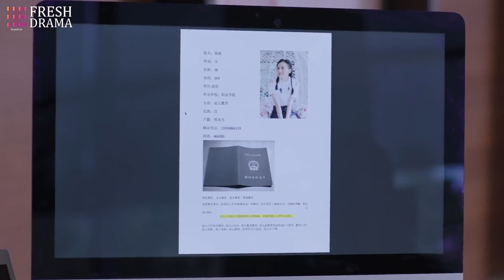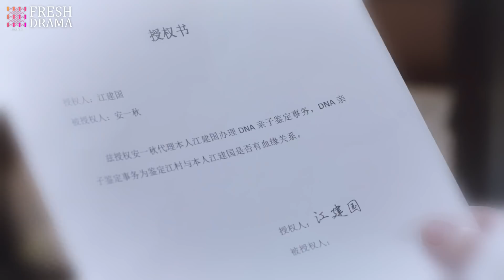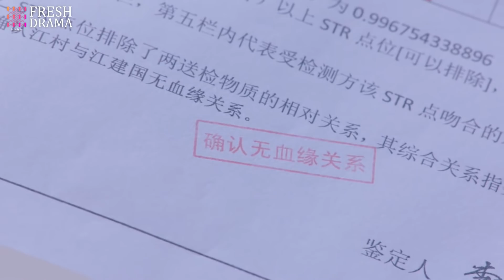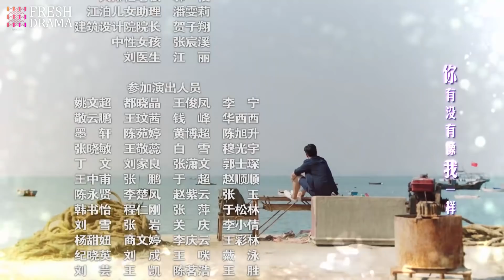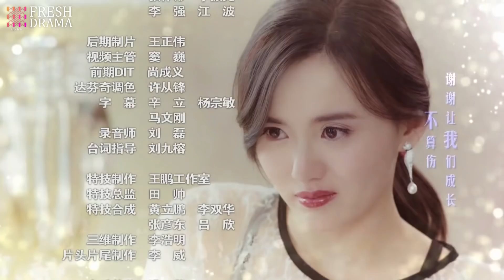【Multi-sub】Warm Love EP18 | Jiang Kaitong, Zhai Tianlin | Fresh Drama